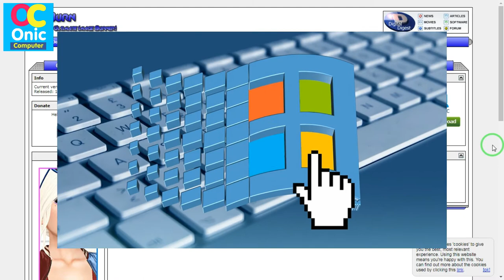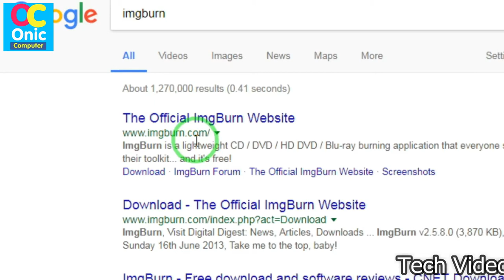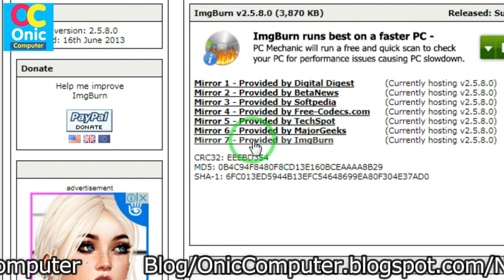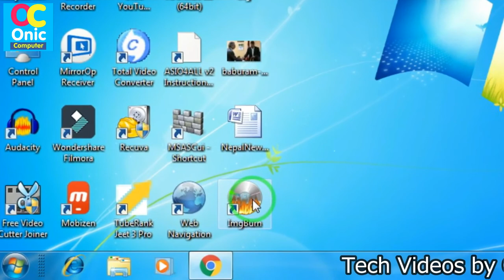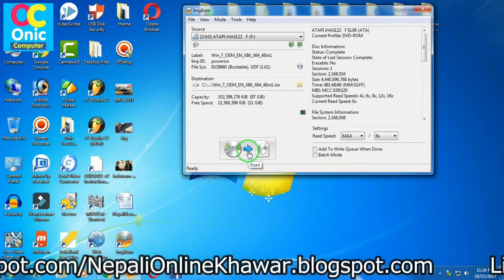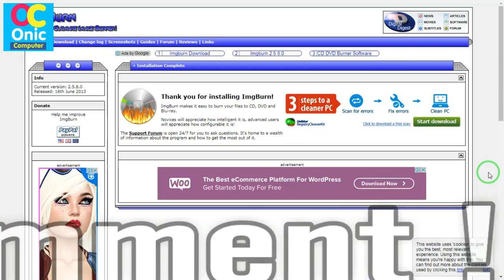[Nepali] How To Make ISO File From Disc, Easy Step, Nepali Technical Video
With the help of this video you can make iso file form disc very easily and make your pen drive bootable with this iso file. It is easy to install windows in your PC or Laptop.